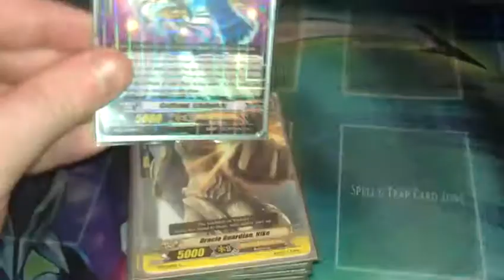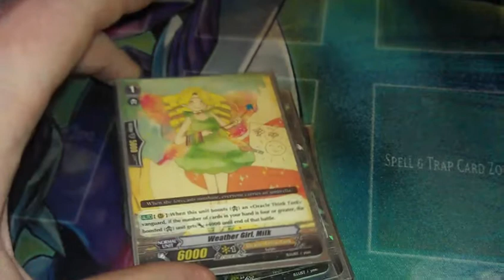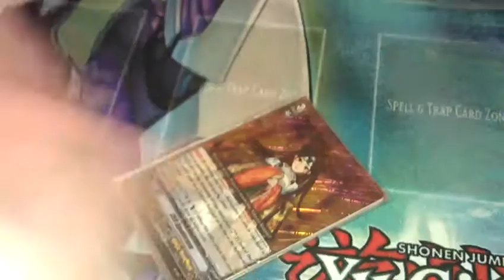BEST Oracle Think Tank Tsukuyomi Top 8 UK Nationals Deck Profile